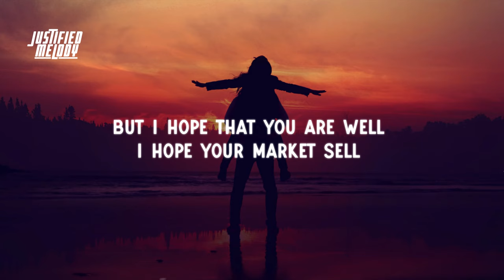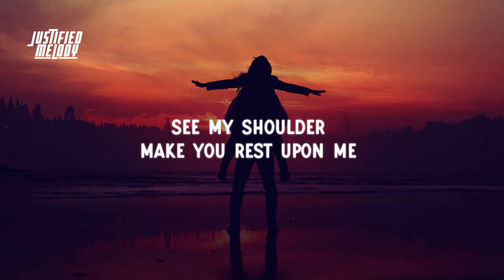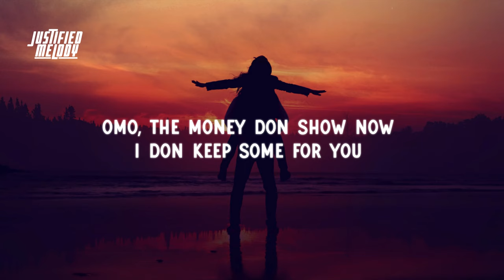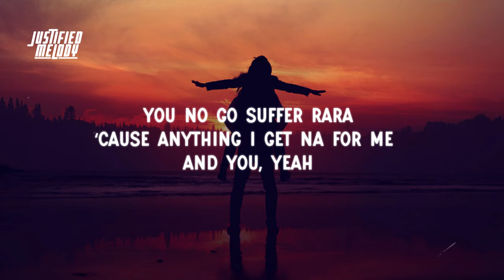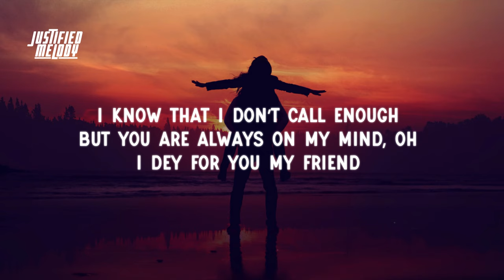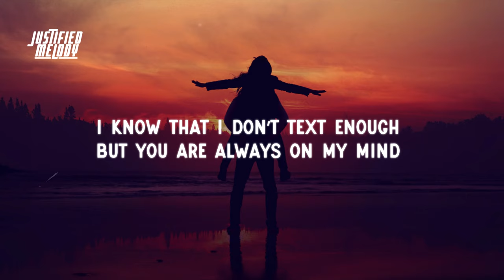Johnny drille - My friend (Lyrics Video)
♫ Johnny drille - My friend

⏯ Lyrics
[Intro]
I know sometimes e be like say nobody send you
That one na lie
I dey for you my friend

[Verse 1]
Padi no vex for me
Say I never call you since
But I hope that you are well
I hope your market sell
Everyday I dey pray for you
Make baba God bless you
I never forget you
How I go forget you?

[Pre-Chorus]
See my shoulder
Make you rest upon me
You know I got you
Na me be your friend indeed
The money don show now
I don keep some for you
You no go suffer rara
‘Cause anything I get na for me and you, yeah

[Chorus]
How are you my friend?
How do you do my friend?

[Verse 2]
Oremi atata
You always dey my mind
Padi me gan, gan, gan
I cherish you with my life
No worry yourself oh
Everything go dey alright
And if anybody try you
You know it’s gon' be on sight

[Pre-Chorus]
See my shoulder
Omo, the money don show now

[Chorus]
How are you my friend? (I see you my brother)
How do you do my friend? (See you my sister)
I dey for you my friend (Friend, it's been so long)
How are you my friend? (It's been so long)
I know sometimes e be like say
Nobody send you
That one na lie (No be lie oh)

[Outro]
I know that I don’t call enough
But you are always on my mind, oh